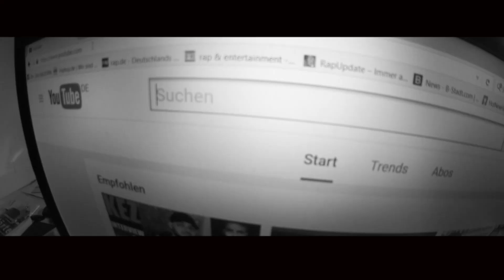Interv7ew mit "Einem der Wenigen": Cr7z über Untergrund, Eminem,"Seraph7m" uvm. (Interview)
Yo Deutschrap,
eigentlich noch in 2016 entstanden, hat mich dieses Interview bis ins Jahr 2017 begleitet. Als die 58Muziker in meiner Heimat auf Tour waren, habe ich es mir nicht nehmen lassen vorbei zu schauen und mich mit Cr7z hinzusetzen, um etwas zu plaudern. Im Dezember stand neben Criz auch „Bodhiguard“ Absztrakkt und natürlich DJ Eule auf der Bühne. Mittlerweile haben die beiden Parteien bekanntgegeben, dass Sie künftig nicht mehr miteinander arbeiten werden – die restlichen Nachholtermine werden trotzdem wie geplant stattfinden – alles andere zeigt dann die Zeit.

Aber zurück zu Cr7z: der gebürtige Berliner hat einiges hinter sich. In seiner dunkelsten Zeit, wie er es selber nennt, kam sowohl das Signing bei DJ Eule, als auch der Bookingvertrag bei Kool Savas zustande. Seitdem geht es bergauf. Der 58er liefert Output on Mas und konnte sich mit einem Xavier Naidoo Feature sogar einen Lebenstraum erfüllen. Dank seiner Spiritualität, dem deutschen Untergrund und Tourgeschichten gibt es einiges zu besprechen. Ich bin Zino von BACKSPIN und ich habe mich mit Cr7z getroffen.